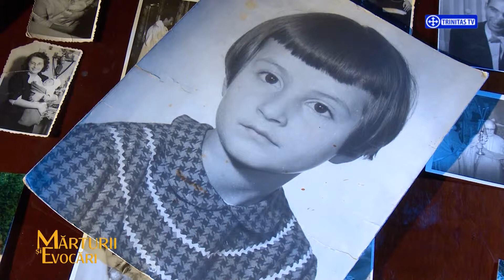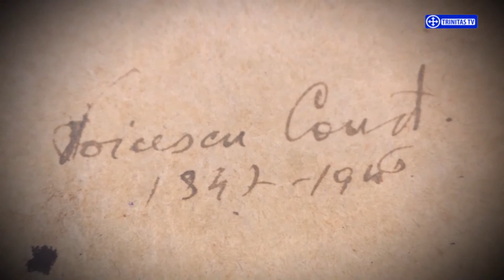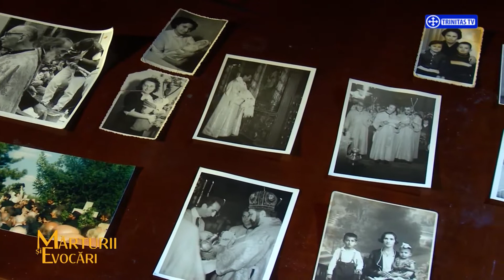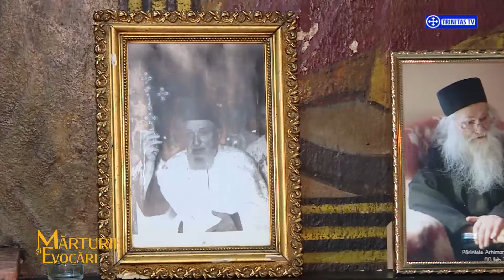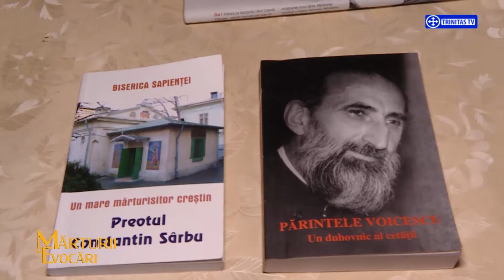Mărturii și Evocări. Pr. Constantin Voicescu - episodul 6